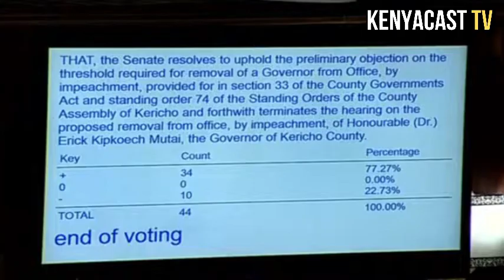SENATE TERMINATES IMPEACHMENT OF KERICHO GOVERNOR DR.ERIC MUTAI